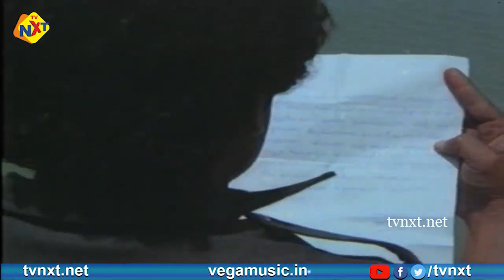అన్న కోసం ఉరికంబం ఎక్కాలనుకున్న తమ్ముడిని చిరంజీవి ఎలా కాపాడుకున్నాడో చూడండి| Rakthasindhuram|TVNXT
Watch అన్న కోసం ఉరికంబం ఎక్కాలనుకున్న తమ్ముడిని చిరంజీవి ఎలా కాపాడుకున్నాడో చూడండి| Rakthasindhuram|TVNXT

Directed by : A. Kodandarami Reddy
Written by : Yandamuri Veerendranath
Produced by : A. Shesha Ratnam
Starring :  Chiranjeevi , Radha , Kaikala Satyanarayana
Cinematography :  Lok Singh
Edited by : Kotagiri Venkateswara Rao

In addition, we also upload captivating movie clips and scenes on this channel❤